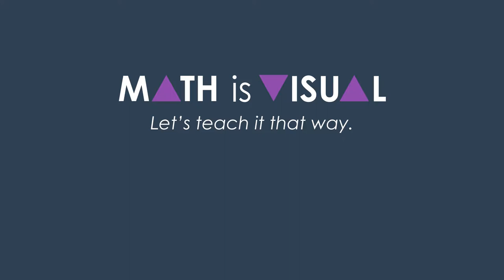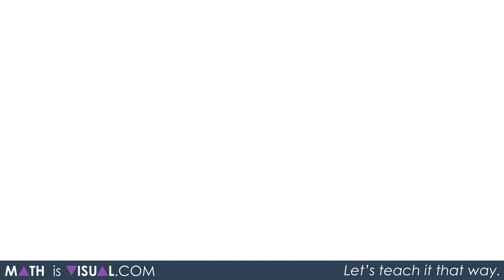Conceptual Subitizing - More Dot Cards - How Do You See The Dots?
Using dot cards is a great way to promote conceptual subitizing. In this Math Is Visual video, you'll see a series of dots that are hidden. Students are asked to share how they "see" the dots prior to any discussion about how many dots there are. By leveraging spatial reasoning, students can more easily access questions and begin to think using mathematical operations.